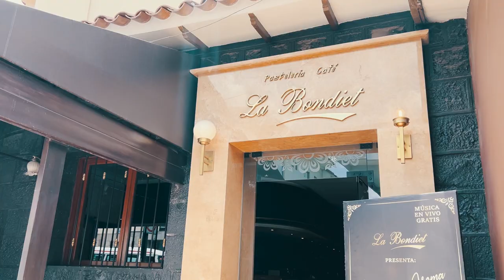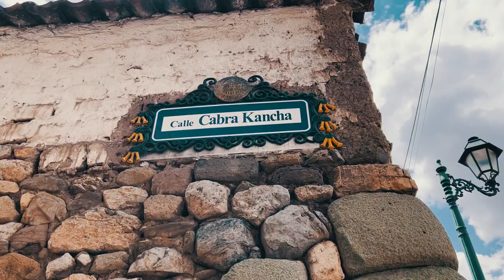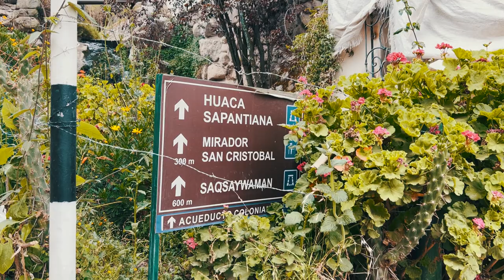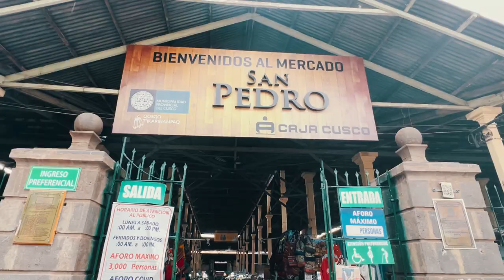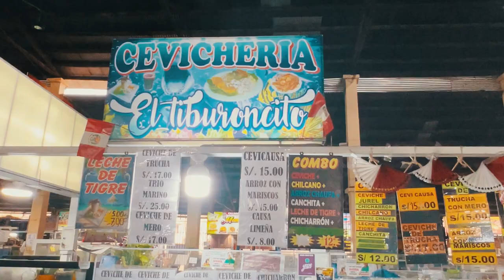1 Dia Caminando por Cusco - Mauro en Destino - Perú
En el video de hoy Mauro sale a caminar la Ciudad Imperial, sin guía ni mapa... a perderse por sus calles.

En el camino se va a encontrar muchos de los lugares mas importantes de Cusco.